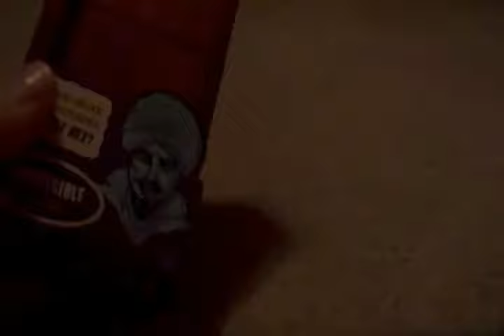Challenge with a Potato?